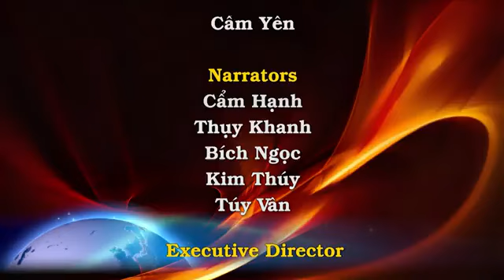Sợ F-16, UAV, Nga dời máy bay sang Belarus. Tòa án: Phụ nữ mới 24 mật báo Ukraine, mất cả trăm T-90